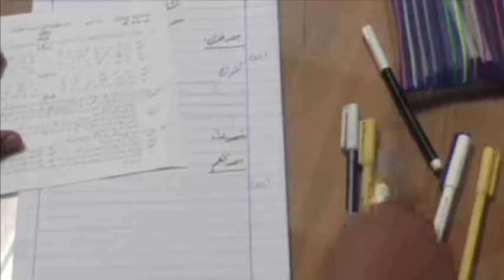Method of Urdu paper-presentation in board exam.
All the students should know about paper presentation in board exams.